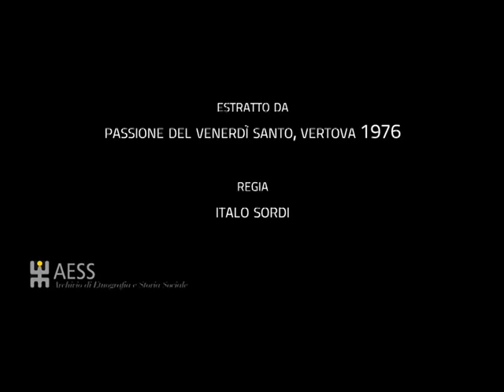Passione del Venerdì Santo di Vertova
Passione del Venerdì Santo di Vertova - ECHI
Vertova  (BG), 1976
Riprese e montaggio: Italo Sordi
Estratto realizzato da Tommaso Spinelli nell’ambito del progetto E.C.H.I. - Etnografie italo-svizzere per la valorizzazione del patrimonio immateriale
Archivio di Etnografia e Storia Sociale - Regione Lombardia